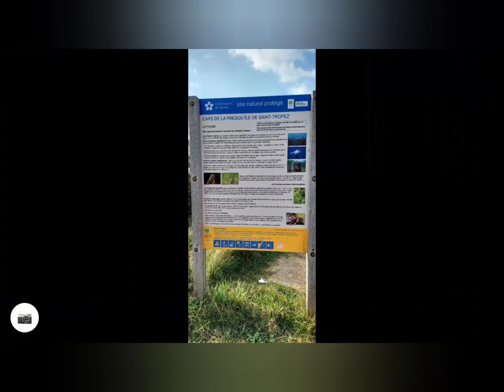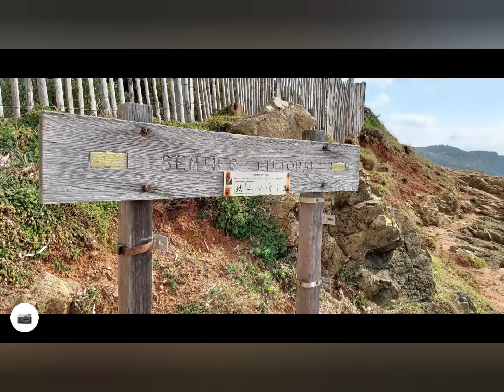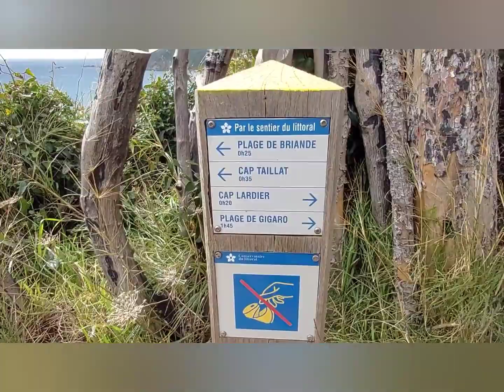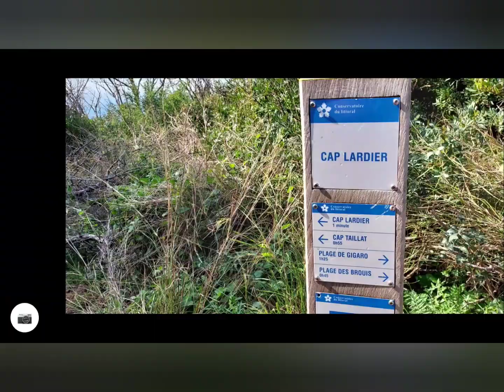randonnée cap Lardier à Ramatuelle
randonnée du sentier littorale très bien balisé, beaucoup de marches, mais une vue  et des couleurs subimes.